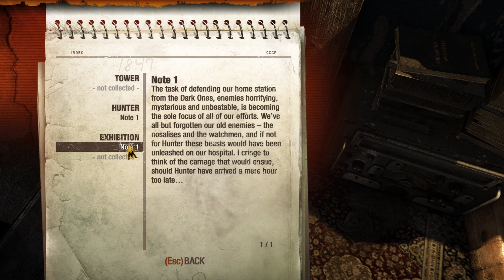Let's Play Metro 2033 [BLIND] P.1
Watch as Dodger Plays Metro 2033 is a Post-Apocalyptic Survival Horror and First Person Shooter video game based on the novel of the same name, Metro 2033

Platform: PC